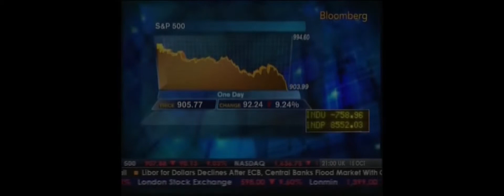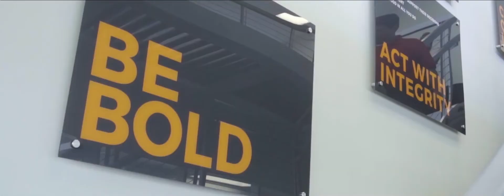StruXure CEO: “Our story: How we developed the best motorized pergola on earth”